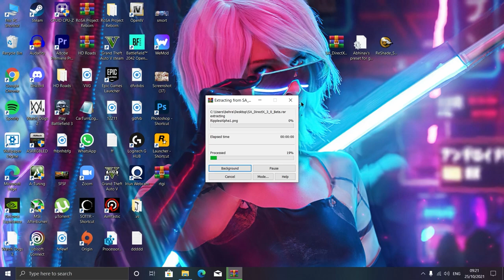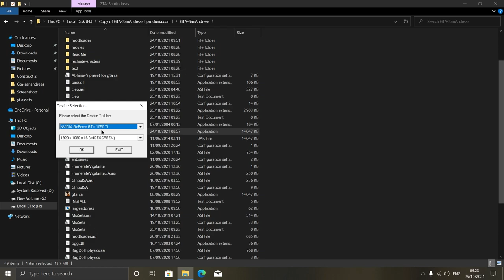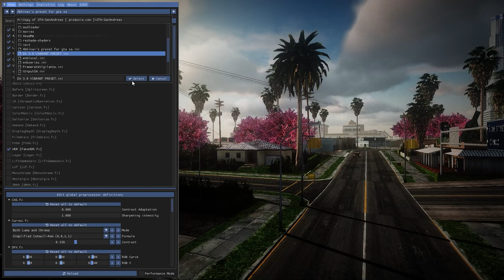GTA San Andreas - How To Install Most Realistic Graphics Mod (With Gameplay Proof)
▶Before you comment files are in exe type or my pc is f with virus make sure to watch how to download video it'll take only a few mins

▶PC SPECIFICATIONS
▶CPU: AMD™ Ryzen 5 3500X
▶GPU: Gigabyte GeForce GTX 1050TI Dual Fan Windforce edition
▶RAM: Hyper X 16GB 3200 Mhz (dual channel)
▶Motherboard: Asrock B450M Steel Legend
▶PSU: Artis Gaming Power supply 450W
▶SSD: 120 GB (sata), 240GB (NVME Gen 3)
▶HDD:  WD Green 320 GB + WD Blue 500 GB
▶Case: CHIPTRONIX GX 3000
▶Monitor: Zebronics 18.5 inch Monitor
▶Keyboard: HP GK 320 Full Mechanical Gaming Keyboard (Blue Switches)
▶Mouse: Logitech G102 Light Sync 8000dpi

gta sa graphics mod,
gta sa 4k graphics mod,
gta sa definitive edition,
gta sa graphics mod for high end PC,